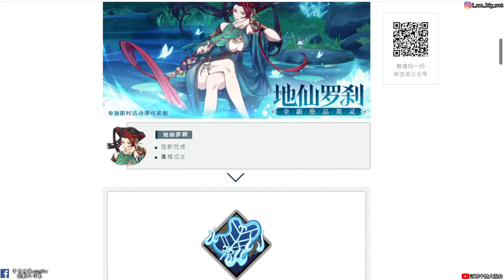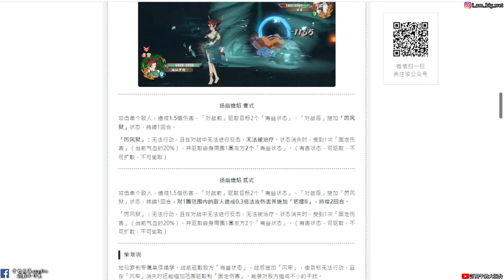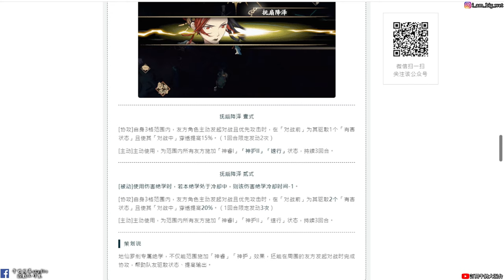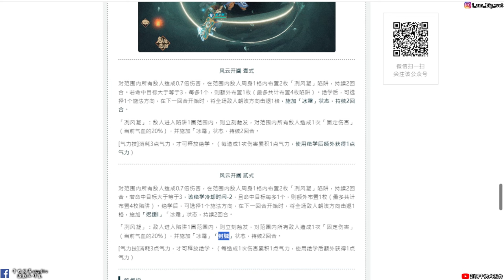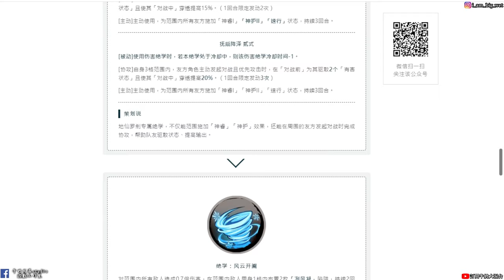【天地劫手遊X九州志怪】西遊記|地仙羅剎|鐵扇公主 站在真炎地形 我打你更痛|技能介紹|牛奶大濕台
2.如果有喜歡天地劫手遊的朋友，可以加入大濕的LINE社群
密碼:3345678